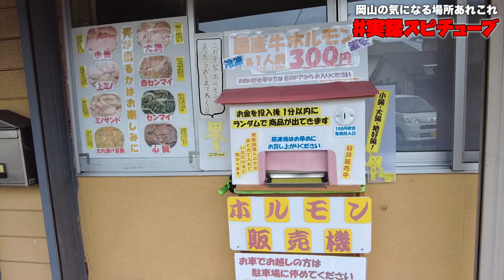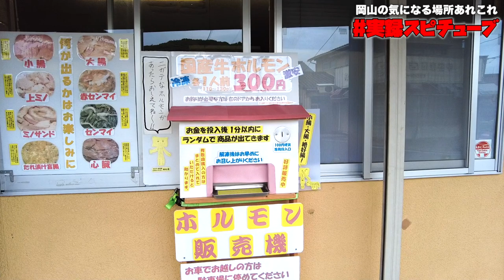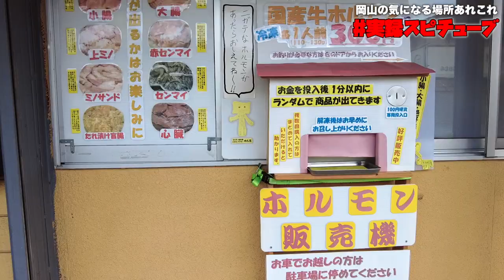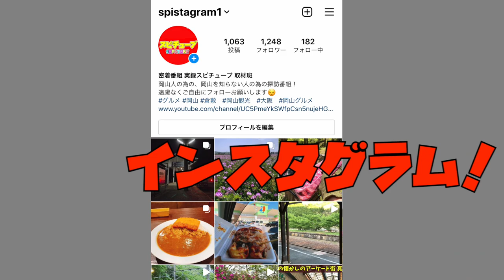岡山市北区【焼肉用ホルモン有人販売機】300円で1人焼肉用ホルモンがランダムで出て来る！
10:00～17:00 (定休：日曜日・祝日)
岡山市北区大安寺南町2-10-33

再生リスト